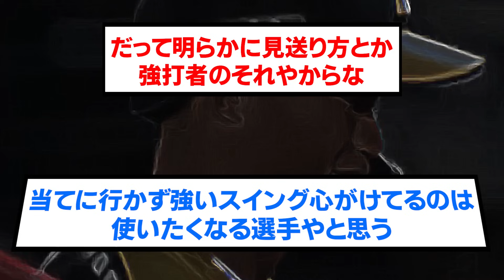森下、後ろが4番なのにめちゃくちゃビビられる・・・【阪神タイガース/プロ野球/なんJ反応まとめ・ 2chスレ・5chスレまとめ/VOICEVOX/森下翔太/ずんだもん/2023年9月10日】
⚾音声提供
VOICEVOX:ずんだもん
VOICEVOX:青山龍星
VOICEVOX:No.7
VOICEVOX:雨晴はう
VOICEVOX:剣崎雌雄
VOICEVOX:もち子さん
VOICEVOX:白上虎太郎
VOICEVOX:玄野武宏
VOICEVOX:春日部つむぎ
VOICEVOX:四国めたん
VOICEVOX:ちび式じい

⚾立ち絵提供
:のんたお
:ユウマ@式狼縁
:浅井麻 @asaiasa0